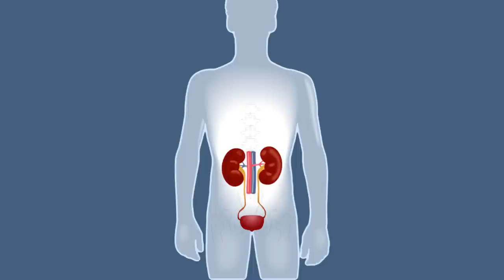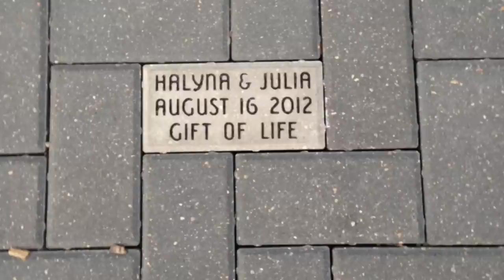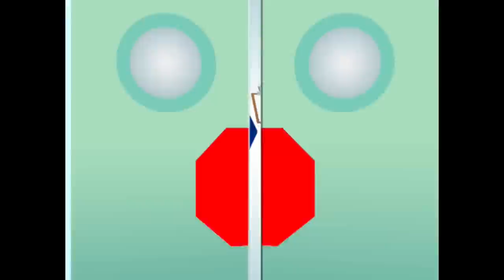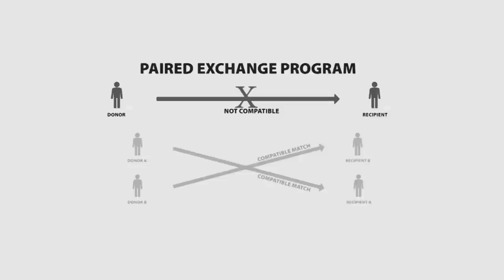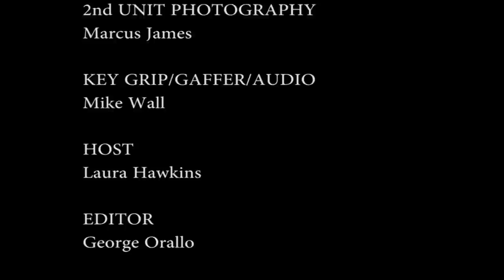Episode 6 - Kidney Transplants - A Gift of Life